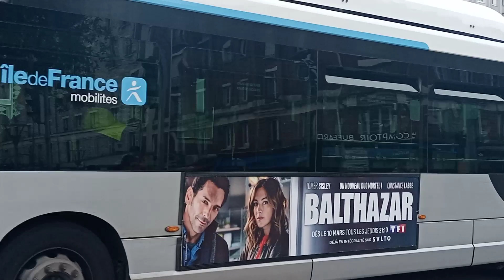103 , 393 , Tvm à Choisy-le-Roi RER